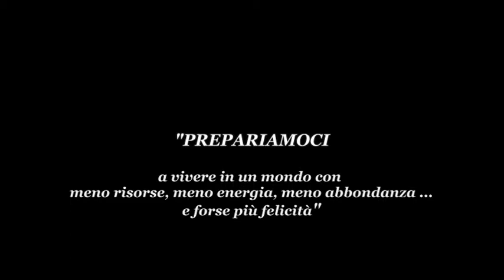5 Luca Mercalli presenta il suo nuovo libro "PREPARIAMOCI a..."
NADiRinforma propone la presentazione (c/o la Libreria Irnerio UBIK (Bo)-24 maggio '12) del nuovo libro di  Luca Mercalli "PREPARIAMOCI a vivere in un mondo con meno risorse, meno energia, meno abbondanza... e forse più felicità".
Ha condotto la presentazione alla presenza dell'autore il prof. Andrea Segrè, particolarmente interessato a coltivare i temi affrontati da Mercalli, come testimonia il suo ultimo libro "L'Economia a colori",  Edizioni Chiarelettere
"Se domani l'Italia crollasse come la Grecia e ci ritrovassimo tutti a guadagnare la metà, come faremmo? Dovremmo rinunciare alle nostre comodità? Io dico di no, se ci arriviamo preparati" ci dice e ci dimostra Mercalli: piccoli e grandi suggerimenti che potrebbero portarci non solamente ad un risparmio individuale delle spese correnti che sosteniamo per le nostre abitazioni ed i trasporti, ma più in generale ad utilizzare in modo più razionale e consapevole le risorse che abbiamo a disposizione. Senza per questo dover rinunciare a troppo o rinchiudersi in un antro privo di qualsiasi comfort.
La filosofia di Luca Mercalli è semplice: "Per spendere meno e meglio, è sufficiente fare scelte intelligenti per ridurre gli sprechi, facendo convivere l'attenzione per l'ambiente con le proprie abitudini".